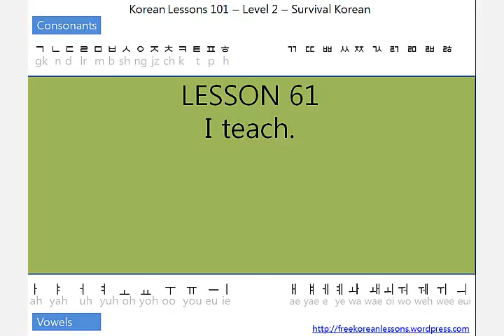Survival Korean Lesson 61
Survival Level Korean Lessons/Tutorials